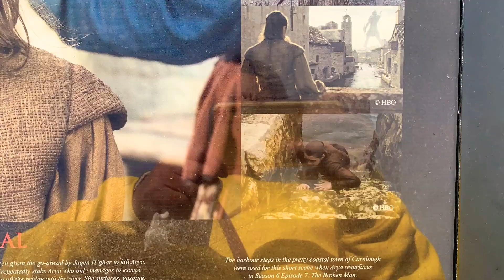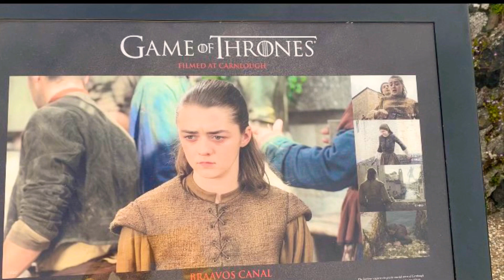Glencoy/Setting for Game of Thrones